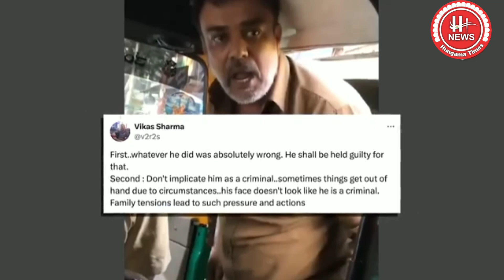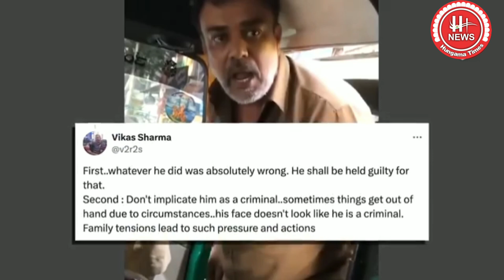Bengaluru Auto Driver Girl Viral Video: Ola Ride Cancel करने पर भड़का, लड़की को जड़ दिया थप्पड़